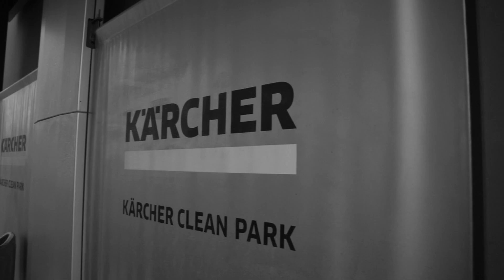Golf MK6 R 20 I CB Performance